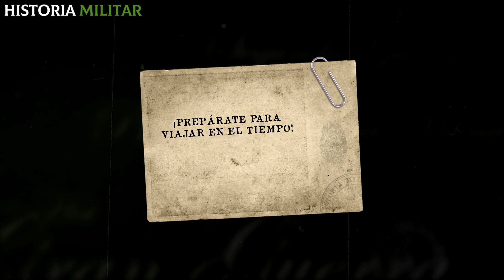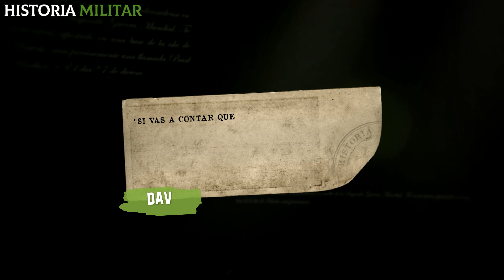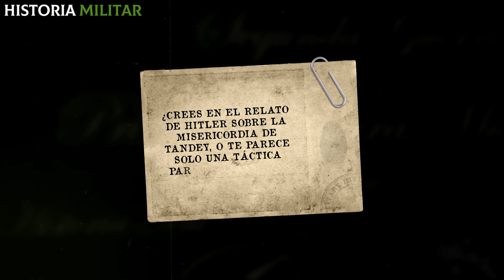El SOLDADO que le PERDONÓ la VIDA a Hitler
¿Crees que el relato de Hitler sobre la misericordia de Tandey fue real?